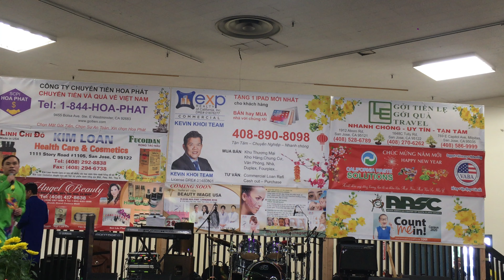Xuan oi - Duy Cuong